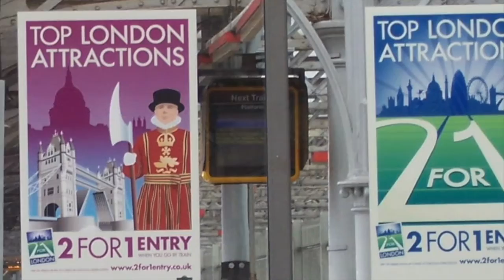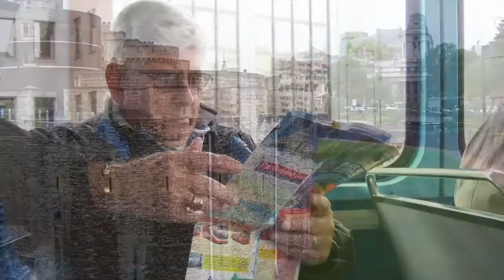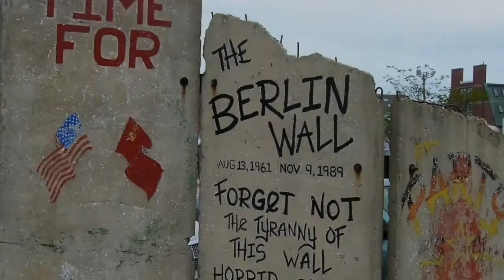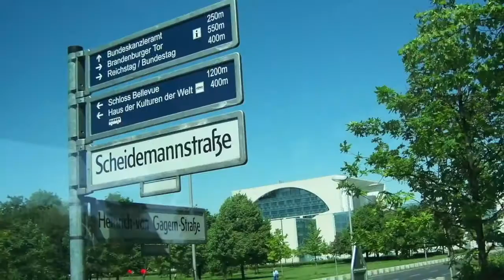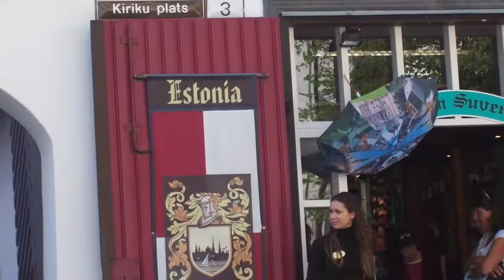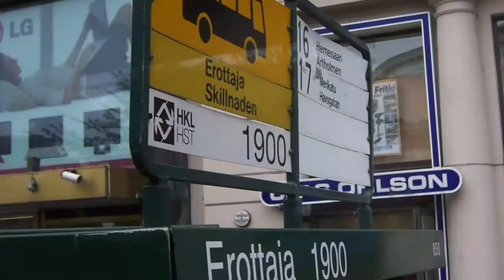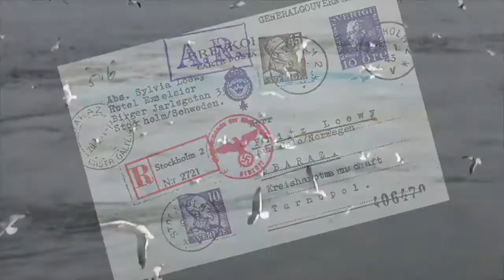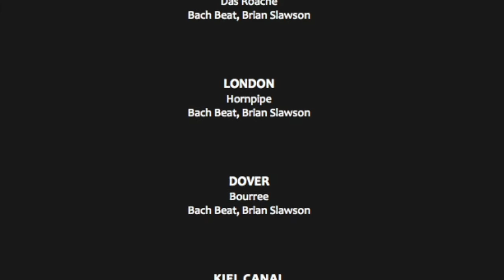from London to Copenhagen